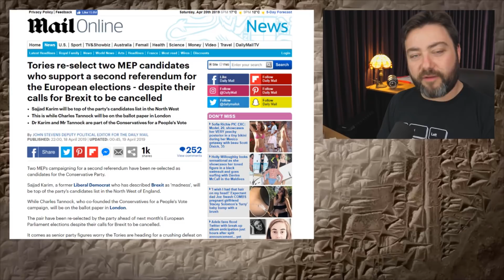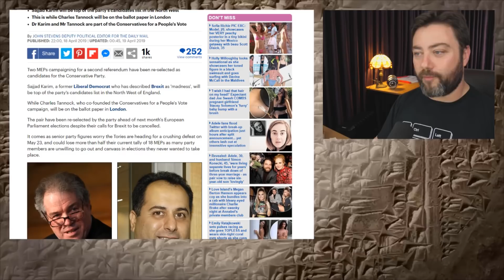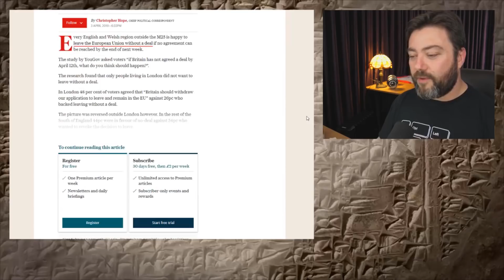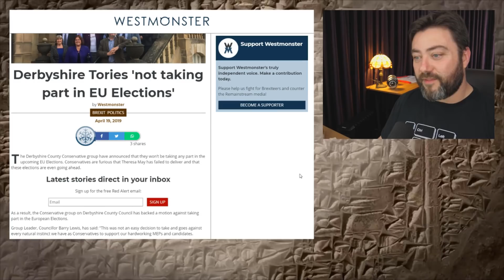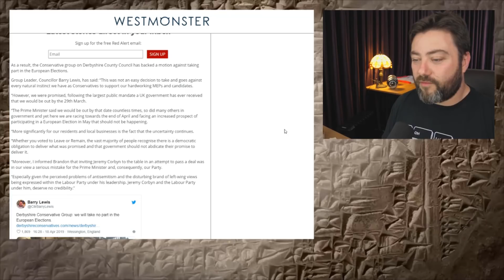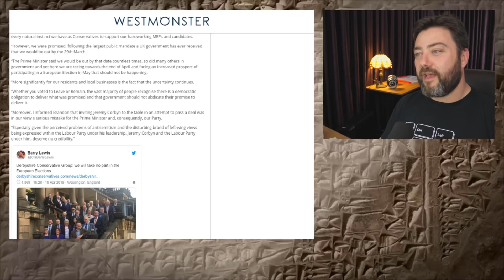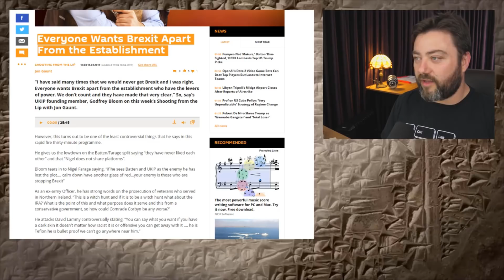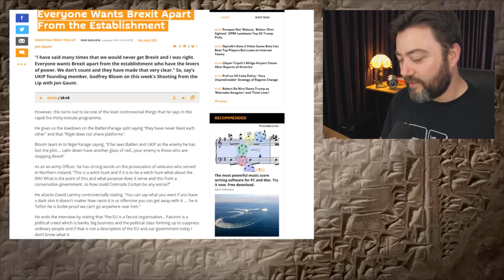The Conservatives Want to Lose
Their party is dying and they know it.